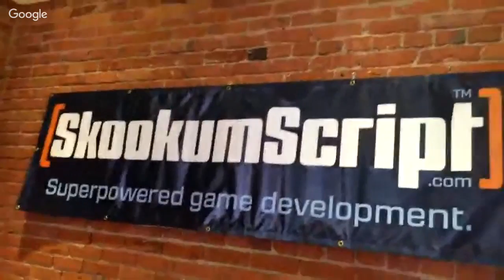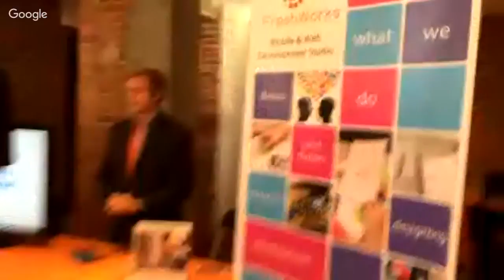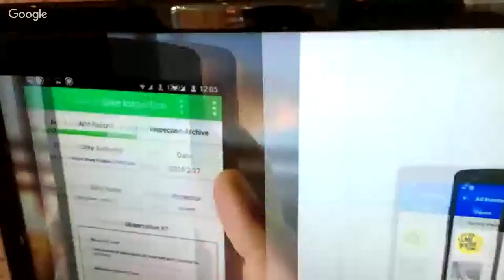SocialTimeTV @ Tectoria 2016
Our corespondent in Victoria, Sean Charles, takes us around Experience Tectoria - a startup tech event in Victoria, BC.